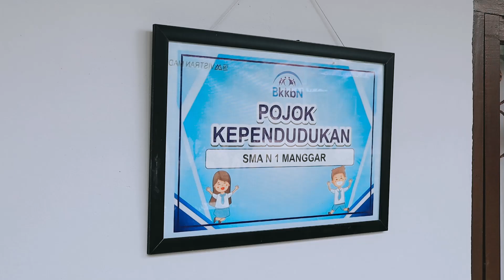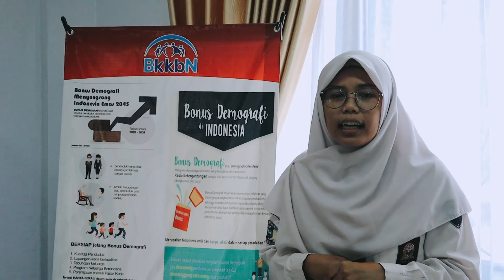10 BESAR VLOG TINGKAT NASIONAL EDUKASI KEPENDUDUKAN - STUNTING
Halo Guys
Alhamdulillah SMAN 1 Manggar kali ini kembali mendapatkan 10 Besar Tingkat Nasional mewakili Provinsi Kepulauan Bangka Belitung dalam Vlog Edukasi Kependudukan " Peran Pemuda dalam Pencegahan Stunting " yang diselenggarakan oleh @penduk_bkkbn

Pembina : Triwarti
Model : Helena Nuryatul Hafifah
Figuran : Nadila Sopwah , Rahmatia , Sarah Zartika , Habib Maulana dan Irene Aydin
Kameramen dan Editor : Rifky Wilian Padoma dan Muhammad Faisyal Syanil